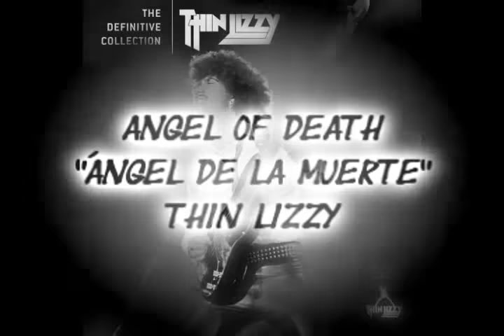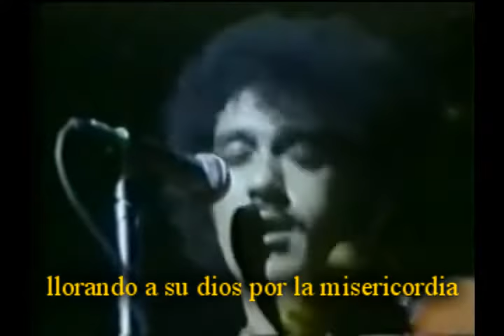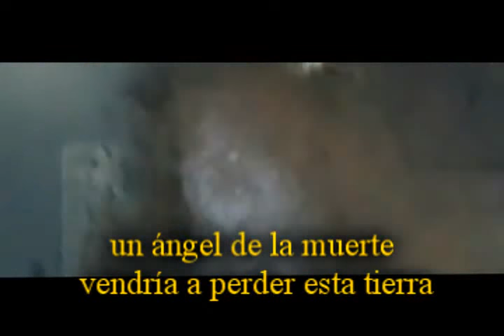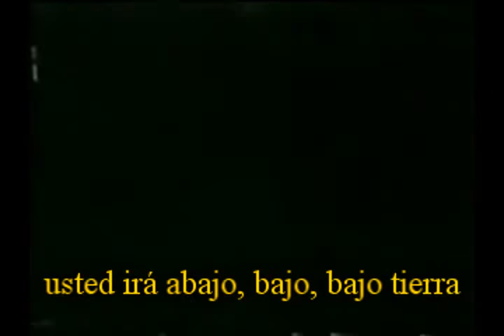ANGEL OF DEATH | THIN LIZZY | 2021 | SUBTITULADO | ESPAÑOL | LATINO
Angel of death, un tema de Thin Lizzy. Álbum: Renegade. 1981. Género: Hard Rock!

Phil Lynott se inspiró en un libro sobre las profecías de Nostradamus que estaba leyendo. "Acababa de terminar de leer las Profecías de Nostradamus y pensé que sería una buena idea escribir sobre eso".